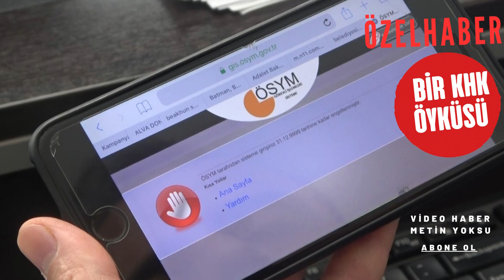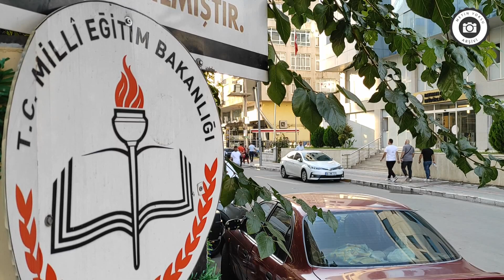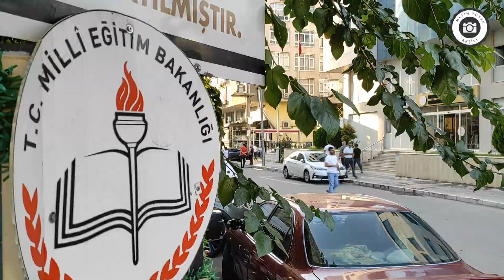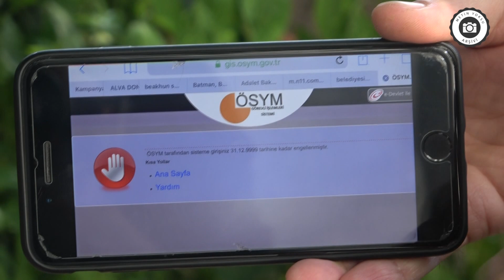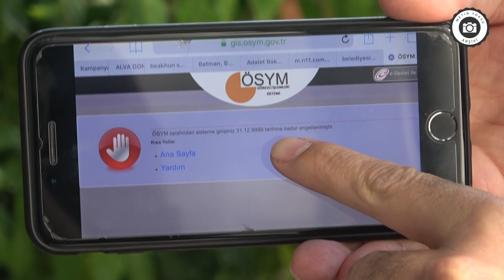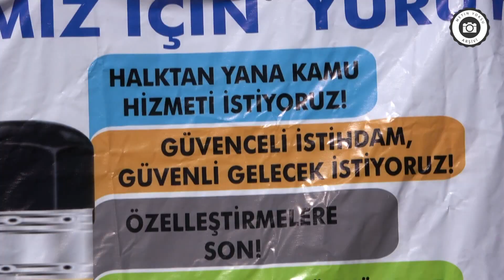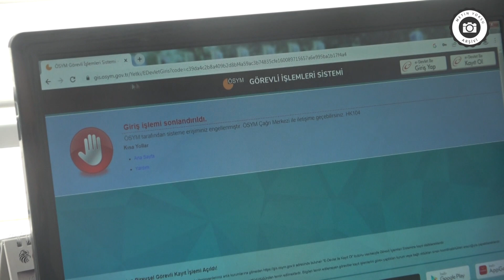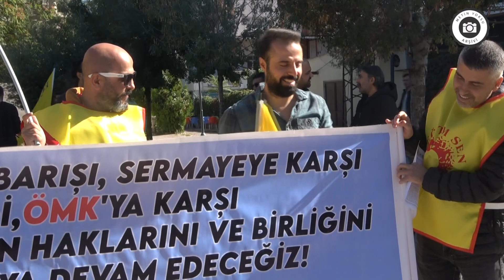ÖSYM KHK'li Öğretmeni 9999 Yılına Kadar Engelledi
Video Haber
METİN YOKSU

KHK'li öğretmen aynı zamanda insan hakları savunucusu Ercan Başar, ÖSYM tarafından 31 Aralık 9999 yılına kadar sisteme girişi engellendi. KHK'li öğretmen 9999 yılına kadar engellemek ne diye sordu!

Van'da 8 şubat 2012 tarihinde sınıf öğretmeni olarak meslek hayatına başlayan Ercan Başar, 8 Şubat 2017 tarihindeyse 686 sayılı Kanun Hükmünde Kararname(KHK) ile görevinden ihraç edildi. Göreve başladığı tarihin yıl dönümünde ihraç edilen Başar'ın ihracına gerekçe olarak öne sürülen davanın karar duruşmasının görüldüğü Siirt 2. Ağır Ceza Mahkemesi'nin 24 Mayıs 2022 tarihli karar duruşması beklenmeden göreve iadesi Ankara 24. İdare Mahkemesi 23 Mayıs 2022 tarihinde karar vererek göreve iade talebini ret etti. Siirt 2. Ağır Ceza Mahkemesi'nin beraat ile sonuçlanan davasının ardındansa tesadüfen ÖSYM'nin kendisini 31 Aralık 9999 yılına kadar da sistemde engellediğini öğrendi. Yaşananların bir hukuk garabeti olduğunu dile getiren Başar, "Ben bir insan hakkı savunucusuyum. Batman'da KHK savunuculuğu ve temsilciliğini de yaptım. ÖSYM'nin bizim hakkımızda verdiği karar, engelleme peşin hükümdür. Sistemsel bir hata olduğunu düşünmüyorum. Ne demek 9999 yılına kadar engellemek" diyerek tepkisini dile getirdi.

ÇOCUKLARI SAVUNDUĞU İÇİN DAVA AÇILDI

Van Merkez'de 8 Şubat tarihinde göreve başladığını hatırlatan Başar, göreve başlamasının beşinci yıl dönümünde ihraç edildiğini ve bu durumu da "ilginç" olarak tanımladığını söyledi. 2015 yıllarında sokağa çıkma yasakları sırasında öldürülen çocuklara ilişkin paylaşım yaptığını ifade eden Başar, "Ben bir insan hakkı savunucusuyum. Hak ihlali yaşanırsa ifade özgürlüğü kapsamında ve yaşam hakkı ihlalleri olmaması için elbette düşüncelerimi dile getireceğim. Ve öyle de yaptım. Hakkımda bunun hakkında 2016 yılında dava da açıldı. Siirt 2. Ağır Ceza Mahkemesi tarafından davada açıldı. Ve 24 Mayıs 2022 tarihinde ihracıma konu da olan bu gerekçelerden hakkımda beraat kararı verildi. Ama ne hikmetse mahkeme kararı beklenmeden OHAL komisyonu da Ankara 24. İdare Mahkemesi de göreve iademi ret etti. Daha da ilginç olanı Ankara 24.İdare mahkemesi Siirt'teki mahkemeden birgün önce yani 23 Mayıs tarihinde göreve iademe ret kararı verdi" diyerek yaşadığı hukuksuzluğu gözler önüne serdi.

ÖSYM 9999 YILINA KADAR ENGELLEDİ

Yaşadığı ikinci ilginç durumunsa ihracına konu olan idari soruşturmanın da tamamlandığını hatırlatan Başar, "İhraç edildikten çok sonra Milli Eğitim Bakanlığından görevli arkadaşlar beni arayarak idari soruşturmanın tamamlandığını ve bana tebliğ etmek istediklerini söylediler. İdari soruşturma neticesiyse kademe durdurma cezası verildiğini ilettiler. Ama bu kararın nereye tebliğ edileceğini kendileri de bilmiyor. Aslında sadece kademe cezası ile sonuçlanacak bir durum ki o da hukuksuzdur ama onlar bizi ihraç etti. İhraç iken idari soruşturma tamamlanıyor ve kademe durdurma cezası veriliyor. Bu da nereye işlenecek bilinmiyor" dedi. Yaşananların absürdlükten öte hukuksuzluk olduğunu dile getiren Başar son olarak ÖSYM tarafından da 31 Aralık 9999 yılına kadar engellediğini söyledi.

NE DEMEK 9999 YILINA KADAR ENGEL PEŞİN HÜKÜMDÜR

ÖSYM tarafından engellendiğini tesadüfen öğrendiğini anlatan Başar, "Hakkımdaki hukuksuz kararları öğrendikçe birgün ÖSYM sitesine girmek istedim. Ve karşıma ÖSYM tarafından 31 Aralık 9999 yılına kadar engellendiniz gibi bir ifade gördüm. Hukuksuzluğu belgelemek için ekran görüntüsü aldım. Size de gösterebilirim aynen şu yazıyor 'ÖSYM tarafından sisteme girişiniz 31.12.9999 tarihine kadar engellenmiştir' bu ne demek! 9999 yılına kadar kim yaşayacak. Ben bir insan hakkı savunucusuyum. Batman'da KHK savunuculuğu ve temsilciliğini de yaptım. İhraç edilenin kimliğine bakmadan savunuculuk yaptık. ÖSYM'nin bizim hakkımızda verdiği karar, engelleme peşin hükümdür. Sistemsel bir hata olduğunu düşünmüyorum. Ne demek 9999 yılına kadar engellemek. Bu bir hak ihlali değil de nedir" diyerek tepkisini gösterdi.